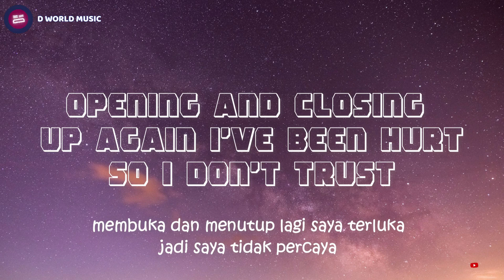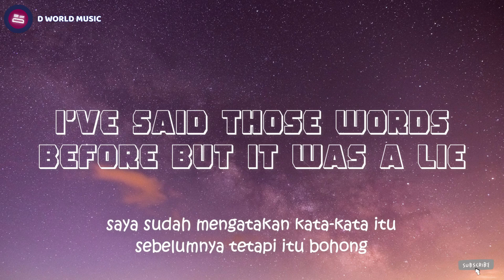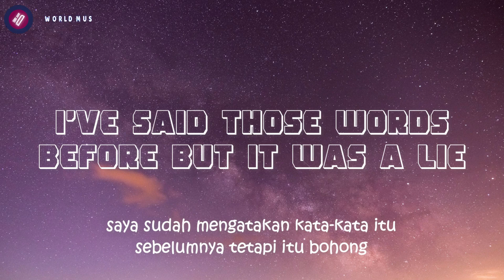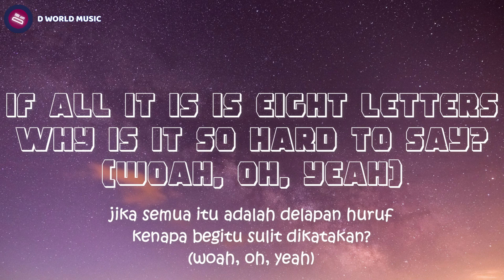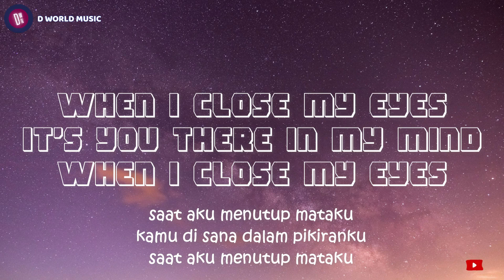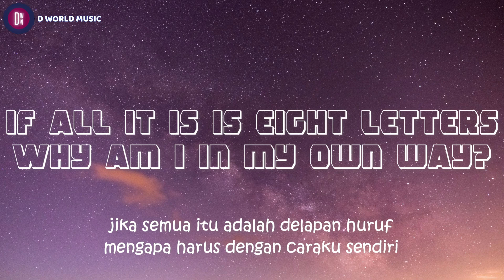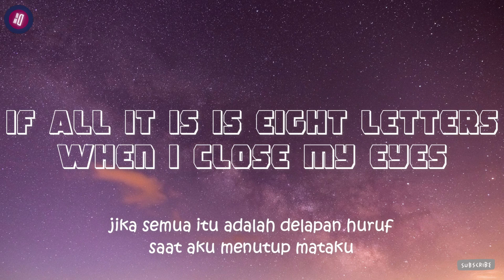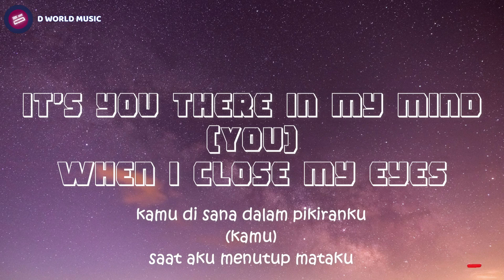WHY DON'T WE - 8 Letters (Lirik & Terjemahan)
🎵 Judul :  8 Letters
🎙️ Penyanyi : WHY DON'T WE

🔔 Nyalakan tombol lonceng nya agar kalian tidak ketinggalan video video terbaru dari D World Music.
Mohon maaf apabila terdapat salah kata pada lirik dan terjemahan.

You know me the best
Kamu paling tahu aku
Kamu tahu hal terburukku, kamu melihatku kesakitan, tapi kamu tidak menghakimi
Iyu, di sanalah perasaan yang paling menakutkan
Opening and closing up again
Terbuka dan tertutup lagi
Aku sudah pernah terluka jadi aku tidak mau percaya
Sekarang kita di sini, menatap langit-langit

Aku sudah mengatakan bahwa kata-kata itu sebelumnya tapi itu adalah kebohongan
Dan kamu layak mendengarkannya ribuan kali

Jika semua itu delapan huruf
Why is it so hard to say?
Kenapa itu begitu sulit di katakan

Why am I in my own way?
Kenapa aku melakukannya dengan caraku sendiri?

Kenapa aku menarik mu mendekat?
And then ask you for space
Dan bertanya pada mu mengenai kesempatan

Kenapa begitu sulit di katakan

Bukankah menakjubkkan bagaimana hampir setiap garis di tangan kita sejajar?
Ketika tangan mu aku genggam
Ini seperti itu kembali, bukankah itu pertanda?
I should speak my mind
Aku harus mengatakan apa yang aku pikirkan

Ketika aku menutup mata
It's you there in my mind
Ada kamu dalam bayanganku
When I close my eyes
If all it is is eight letters
Jika semua itu hanya 8 huruf

Ada kamu dalam bayangku (hanya kamu)
Ketika aku menutup mataku
It's you there in my mind (you)
Ada kamu dalam bayangku (kamu)
Jika semua itu hanya delapan huruf